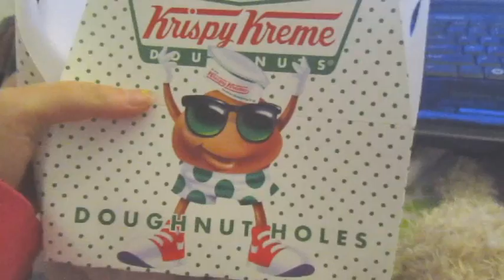Yummeh Doughnut Balls!! ♥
Deliciousness has landed ;D
I now give you all vitural doughnut balls.